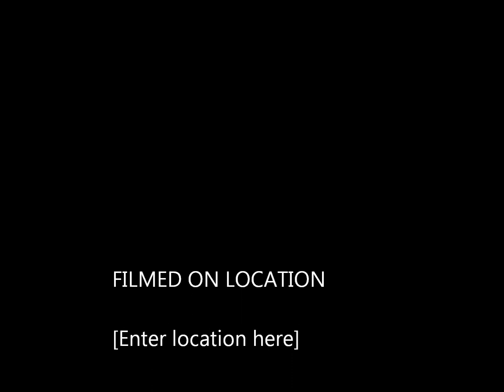salsa si pudiera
vuelve a mi